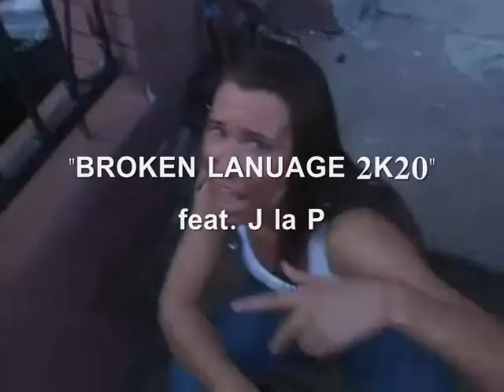GREG STREET presents ELEVEN "THE LAZARUS THEORY" mixtape Trailer